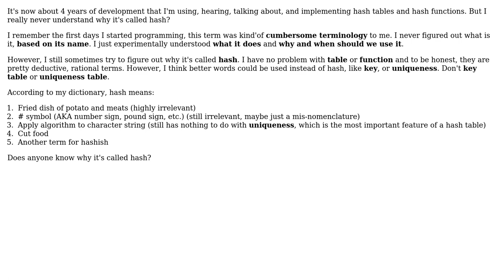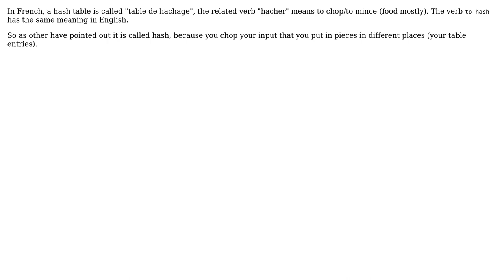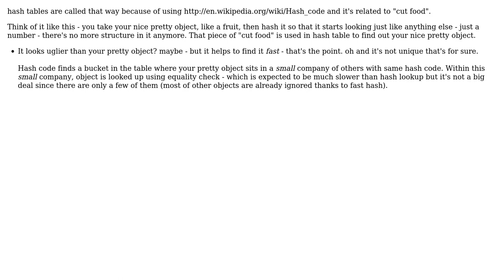Why it is called "hash table", or "hash function"? Hash doesn't make any sense to me here?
Software Engineering: Why it is called "hash table", or "hash function"? Hash doesn't make any sense to me here?

With thanks & praise to God, and with thanks to the many people who have made this project possible! | Content (except music & images) licensed under CC BY-SA | Music | Images & others | With thanks to user Xavier T. user user937146 user Saeed Neamati user Michelle Tilley user gnat user back2dos and the Stack Exchange Network Trademarks are property of their respective owners. You are responsible for your own actions.